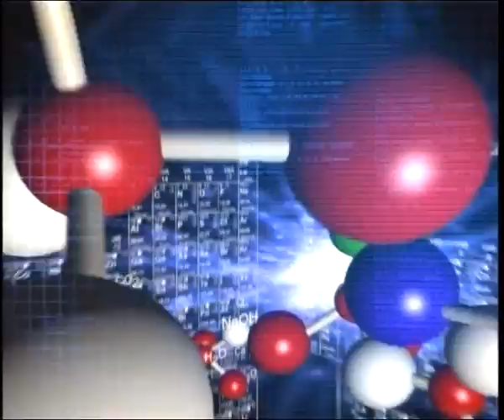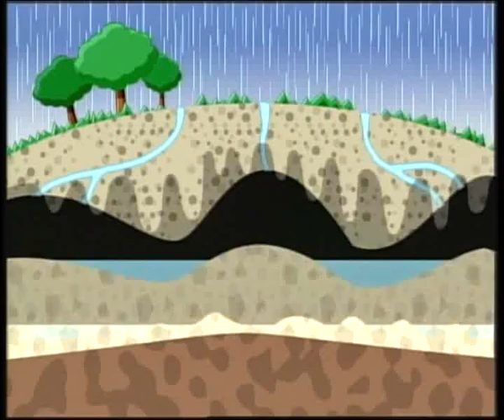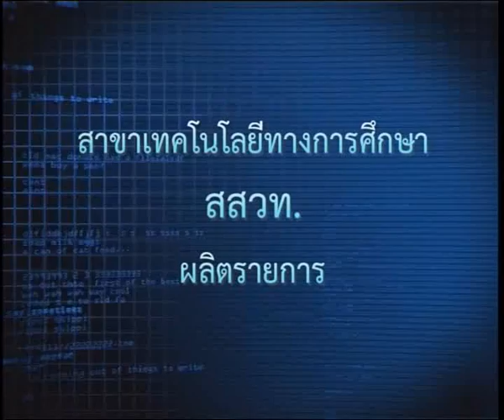การก่อตัวของถ้ำหินปูน